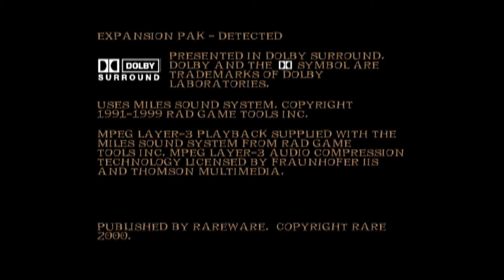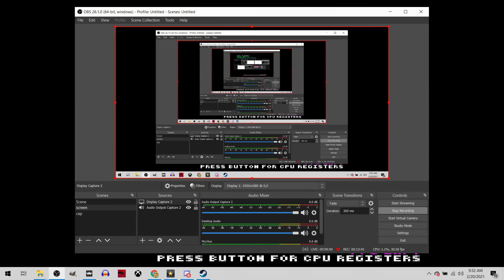Dinosaur Planet : Gameplay from an unreleased project for the Nintendo 64 by Rare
This is great. This is a ROM that was recently leaked online and is playable right now.

This is the game that would eventually turn into Starfox Adventures.

It's great being able to play it, but a little sad to think of what might have been.